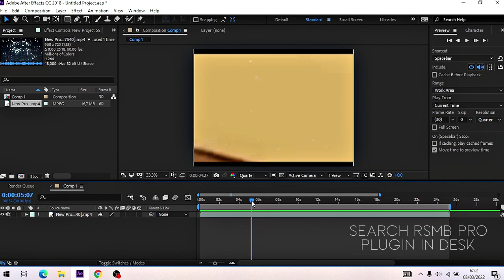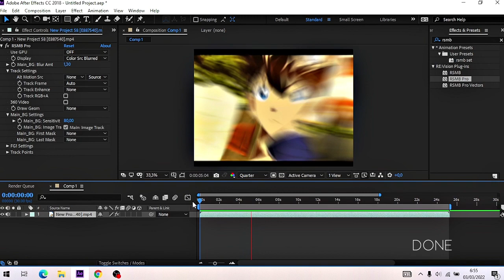SMOOTH SETTINGS RSMB - AFTER EFFECTS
yo sorry for bad quality TwT
because it is my first record